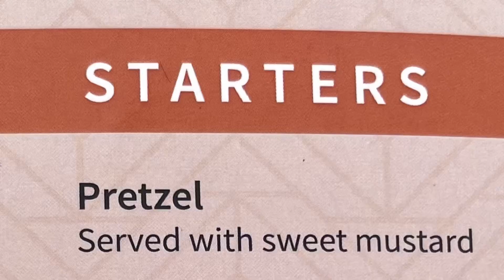Marianne Wine Estate 2023